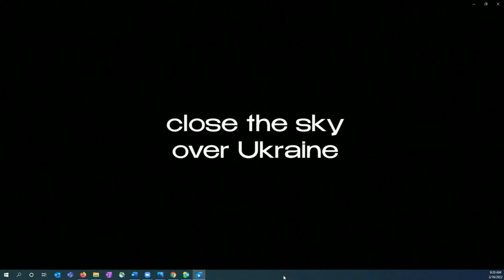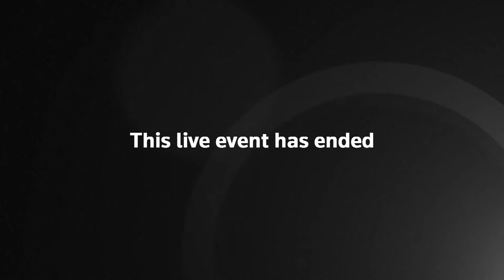Live: Ukraine's president Zelensky addresses US Congress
Watch live as the president of Ukraine addresses the United Statescongress.

President Volodymyr Zelenskyy speaks today to the US via a video call from Kyiv, Ukraine, where he will adress the war’s current status.

The leader has refused to leave his country as he stands strong against president Vladimir Putin of Russia’s attack on Ukraine.